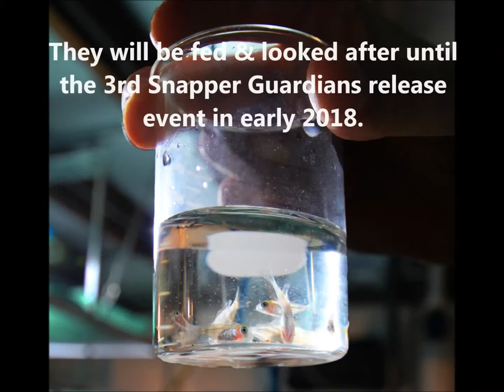Cockburn Sound Pink Snapper Egg Collection 2017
Western Australia's most important Pink Snapper spawning stock in Cockburn Sound have been utilised to create a World First egg collection process that allows the eggs to be collected, hatched out and released as a part of a community driven conservation fish stocking program!